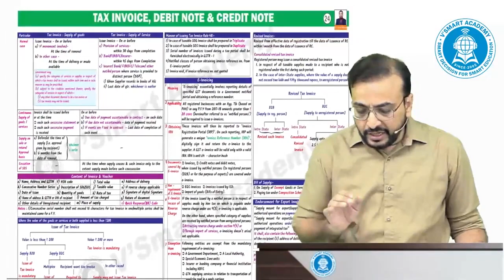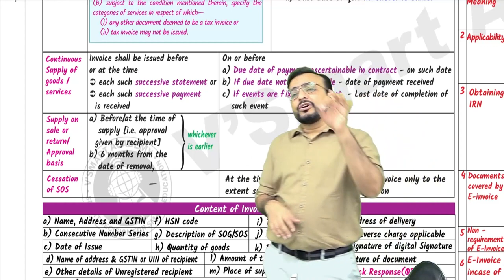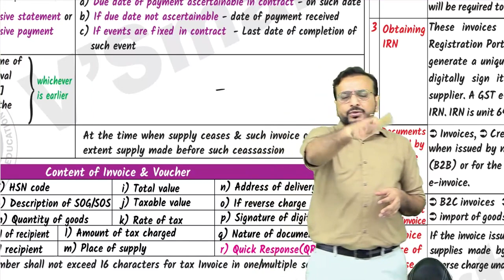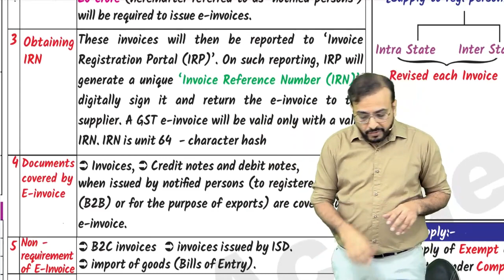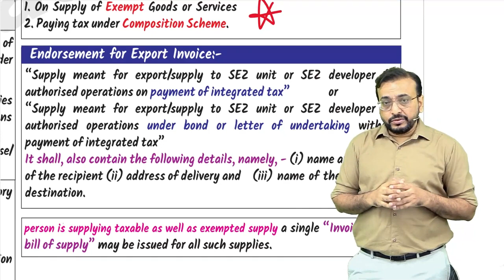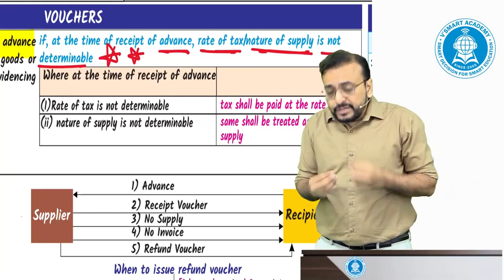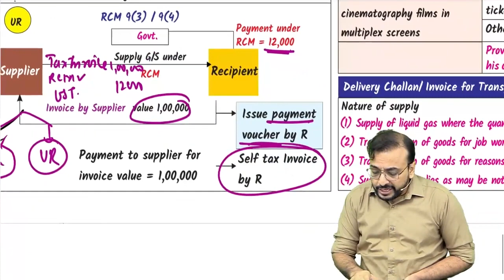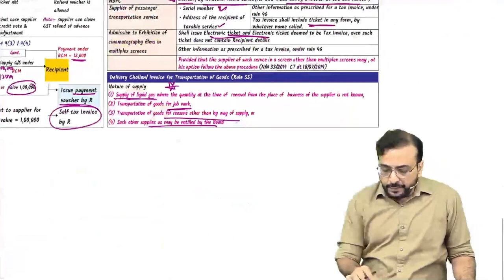GST 13 | CA/CS/CMA Final | Chapter Wise Revision | FOR MAY/JUNE 23 | CA Vishal Bhattad